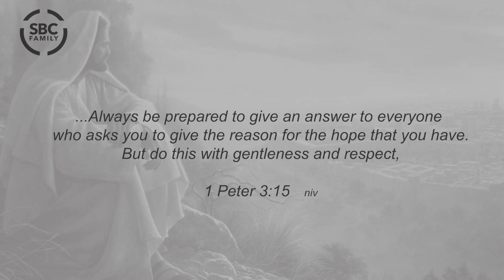MORNING DEVOTION - 01/10/2024 | Prophetic Evidence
MORNING DEVOTION
Today, Minister Taylor is sharing some thoughts on  1 Peter 3:15  NIV
Today's topic:   Prophetic Evidence